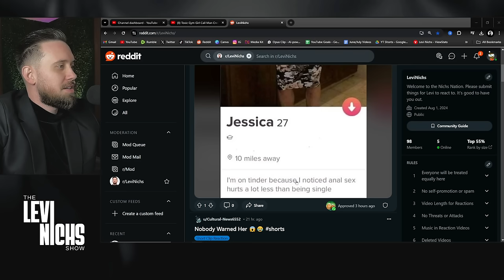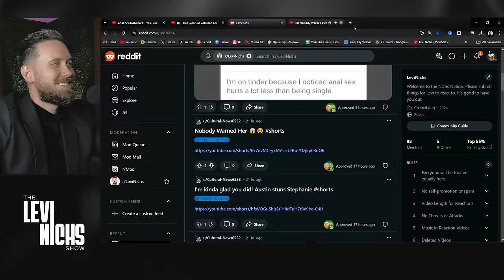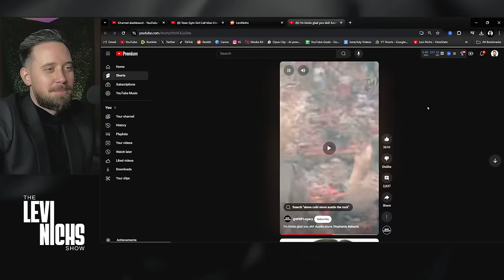Toxic Gym Girl Calls Man A Creep & It BACKFIRES